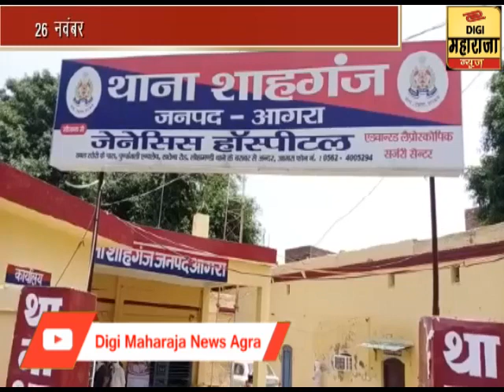Hatyakand - 26 नवंबर को दिनदहाड़े हुए हत्या कांड का पुलिस ने किया खुलासा